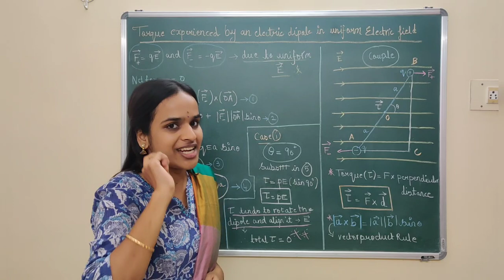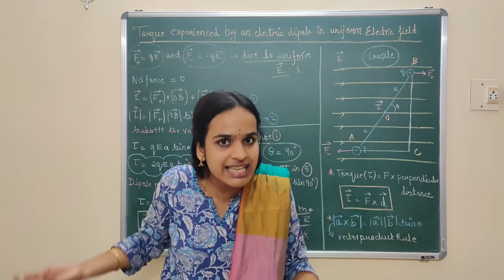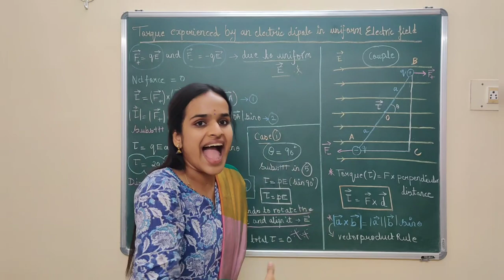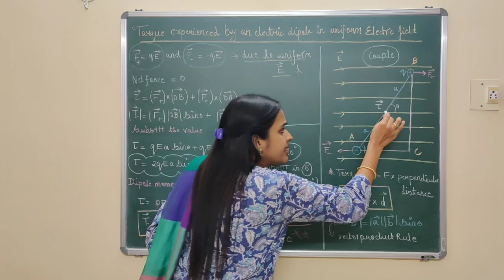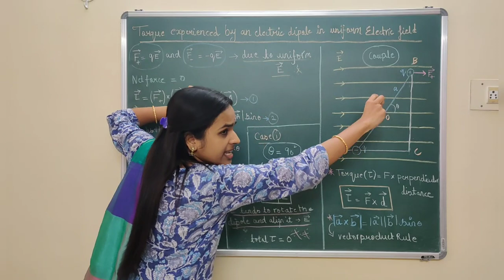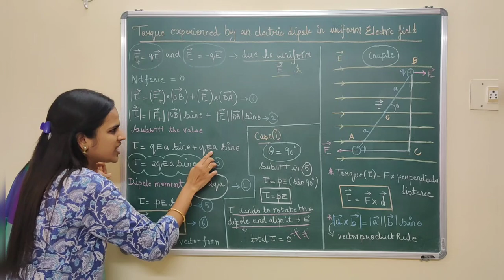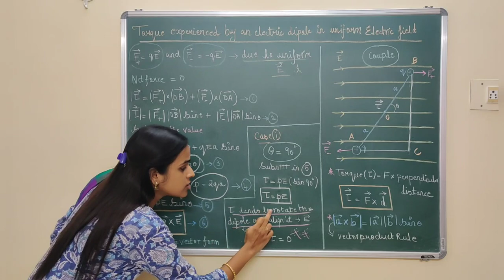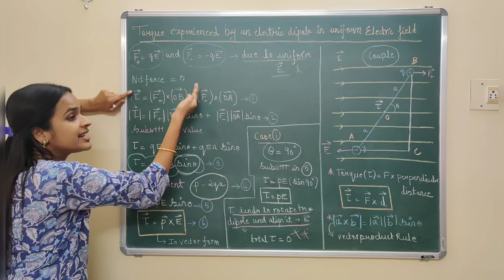12th Phy-Torque experienced by an electric dipole in uniform electric field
This video explains about the Concept of Torque experienced by an electric dipole in uniform electric field.